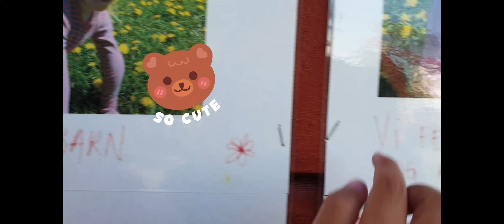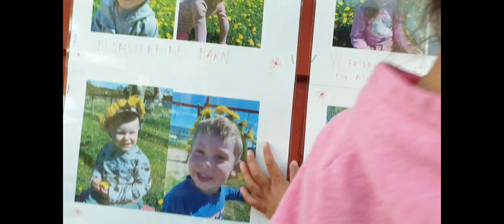ANG PASALUBONG KAY KATHRIN NG KANYANG PAPA..SIMPLE LIFE IN NORWAY.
My husband have a course and training in other place about his job.I remember he stayed there for 2 days And when he come back home he have pressent to Kathrin and that is the bicycle,helmet and chair.Kathrin is so happy when her papa give that to  her.Coz she really want to have bike.Coz in kinder garten some of  the kids there have a bicycle and its a balance bike without pedal.